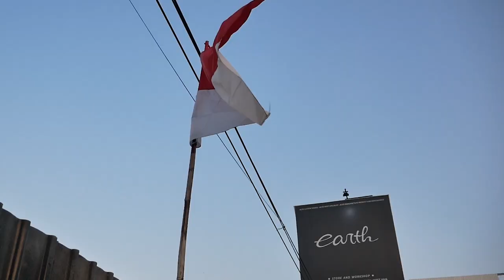ADA APA DENGAN TOWING?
HELLO EARTH!
WELCOME BACK

DI PODCAST KALI INI KAMI BAHAS TENTANG TOWING NIH GUYS DAN OBROLIN CONCEPT LENGKAPNYA TOTAL POKONYA GUYS, YUK KEPOIN